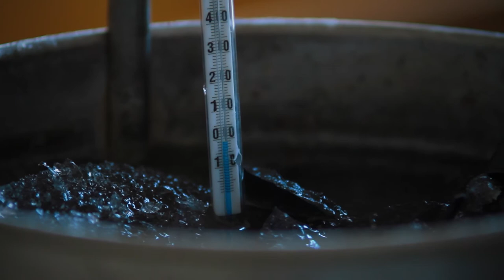Projektwoche - Physik im Alltag